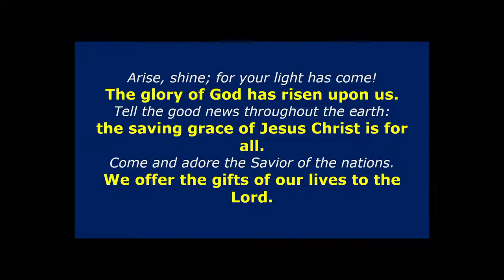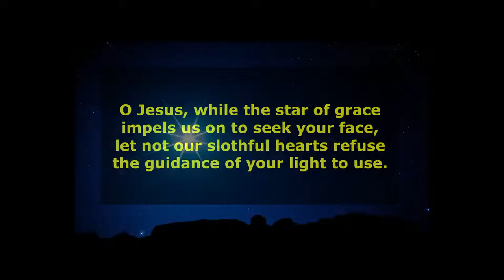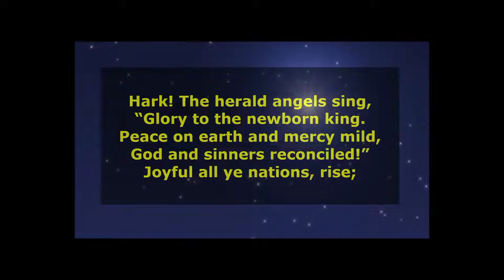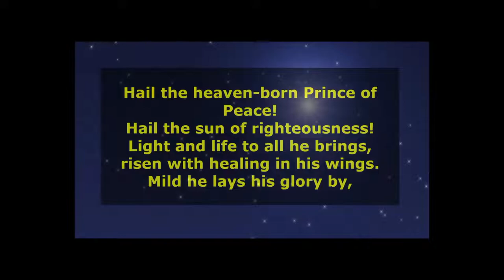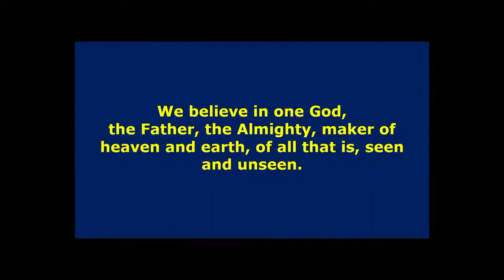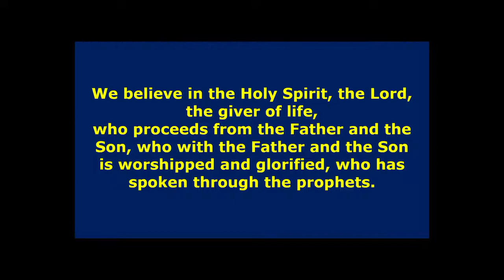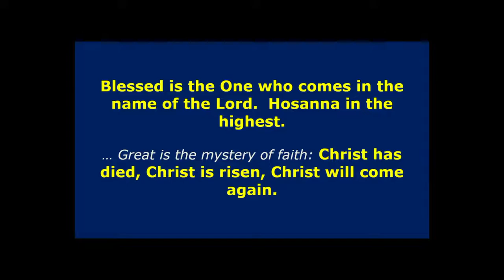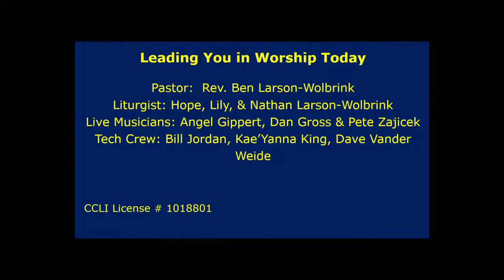Star of Wonder, Star of Light - 01/02/22 Northbrook Worship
Let us worship together!